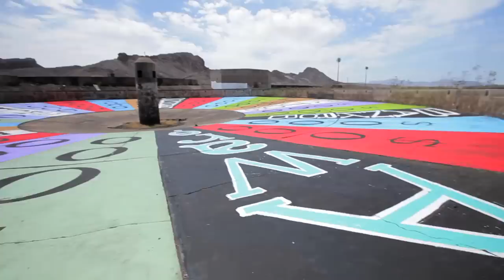The Wheel of Misfortune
StabThePrincess.com